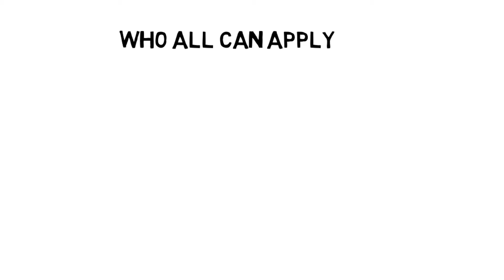All About PMNET 2022: Notification, Dates, Application, Eligibility, Pattern, Syllabus, Admit Card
For Study Material PMNET 2022 Notification will be released soon. PMNET stands for the Punjab Master of Sciences (Nursing) Entrance Test.

Baba Farid University of Health Sciences additionally referred to as BFUHS, Faridkot offers Master of Science (MSc) nursing courses for the candidates, and to induce admission in these courses the candidates got to clear the entrance examination conducted by the university that is the PM NET.